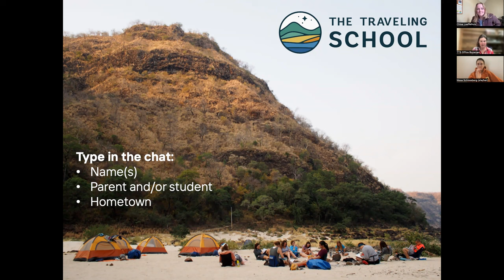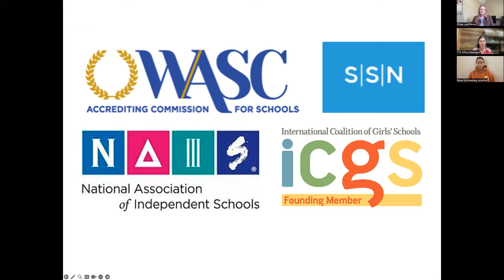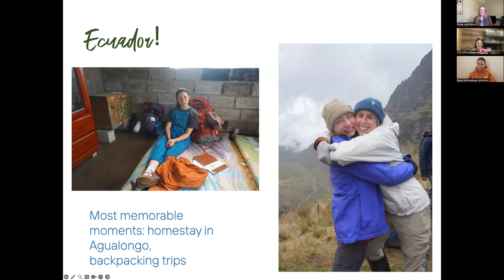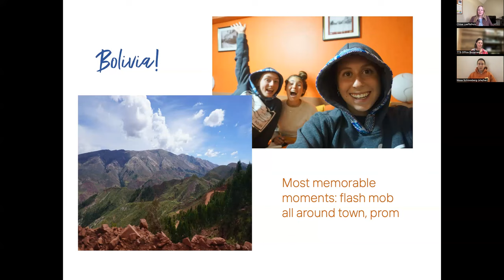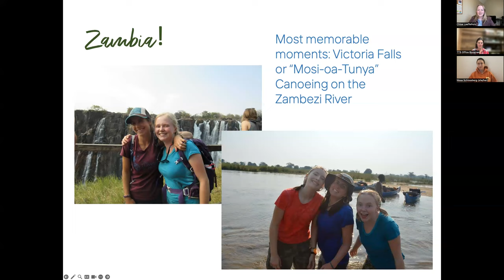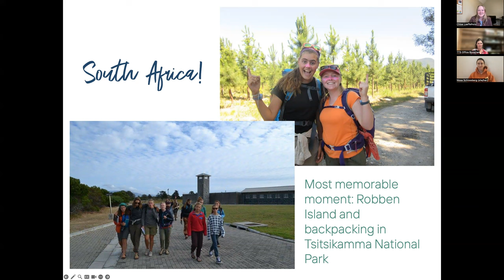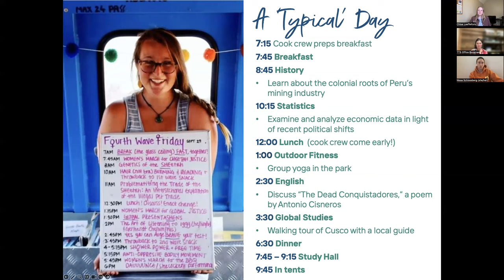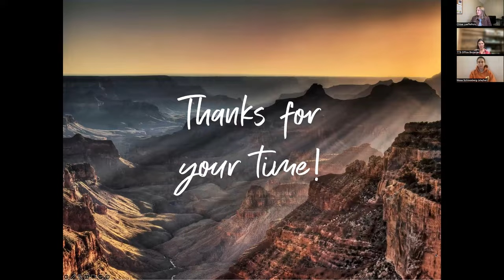Where We Travel Webinar (Oct 2023)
Learn more about where Traveling School semesters go with Aunge Thomas, Head of School, Nissa Schlossberg, Spring 2019 Alumni, and Chloe Loeffelholz, Fall 2015 Alumni. In just 40 minutes, jump into both our semester locations in southern Africa (fall) and South America (spring) and find the right fit for you!